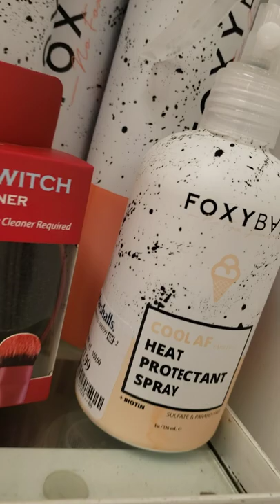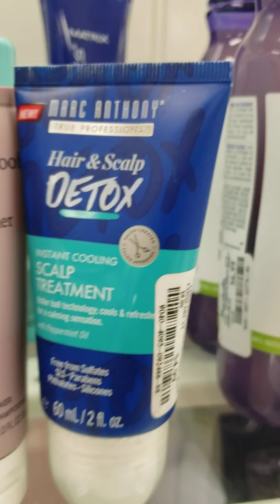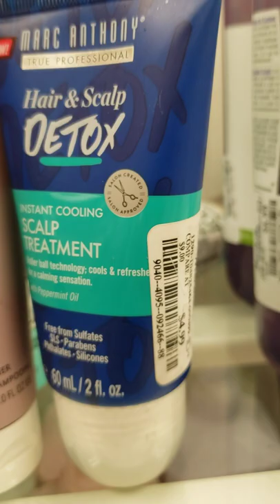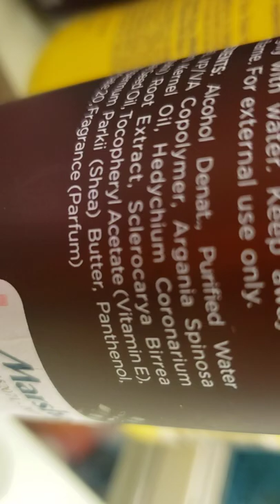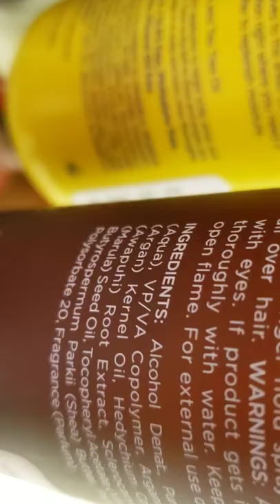MARSHALL STORE CARE PRODUCTS REVIEW AND SUGGESTIONS LOVE YOURSELF BY RECKSOSA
moat efficient products for skin and hair, mostly organic , sulfates free , coconut oil , and much more you love